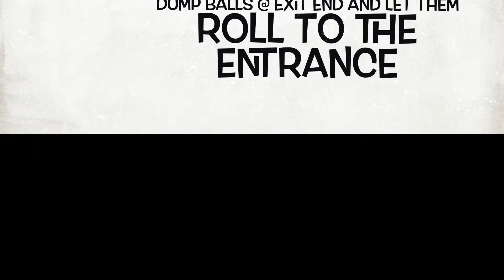How To Load A Twister Golf Ball Washer by Thrasher Golf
There is a right way to load a Twister Golf Ball Washer by Thrasher Golf... check it out!